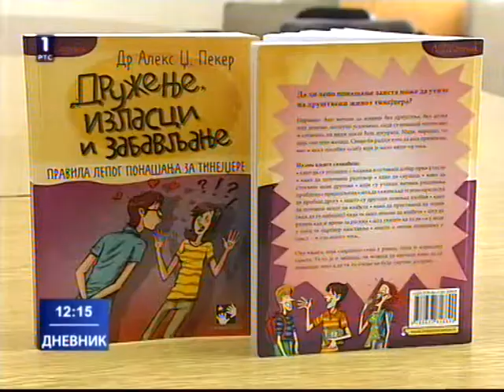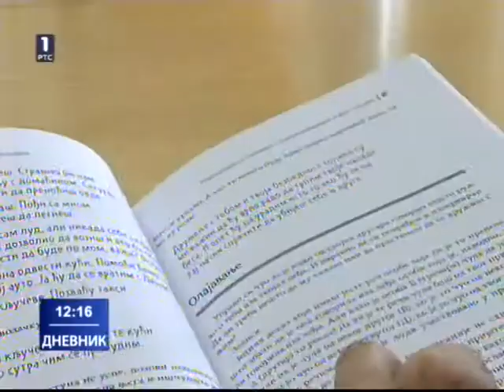Правила лепог понашања